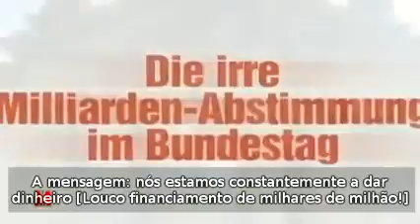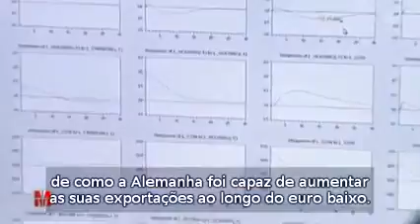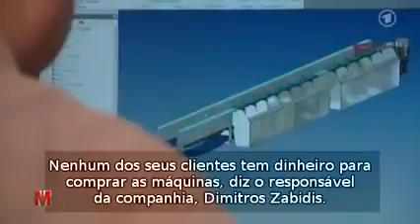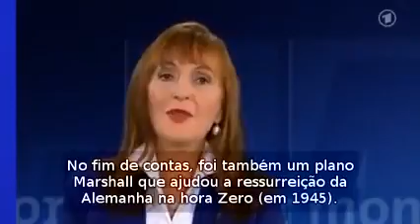Como lucra a Alemanha com a Crise das Dívidas Soberanas